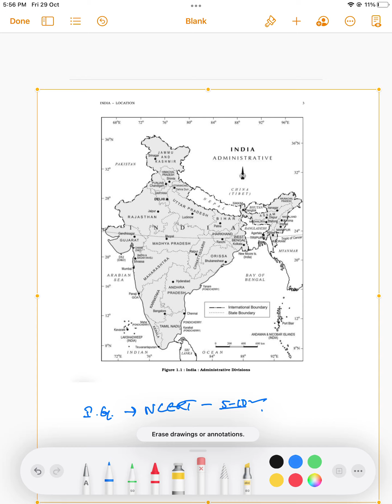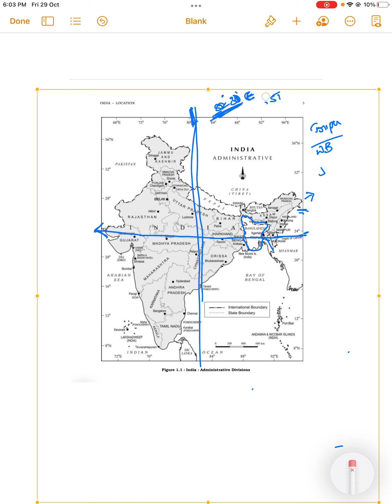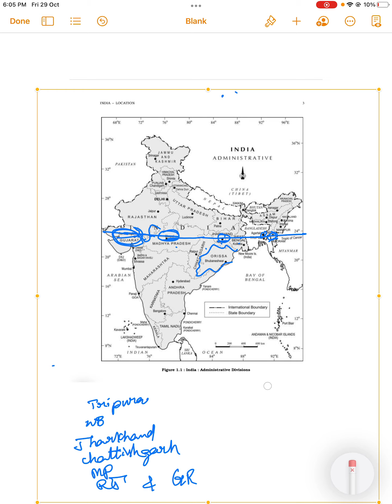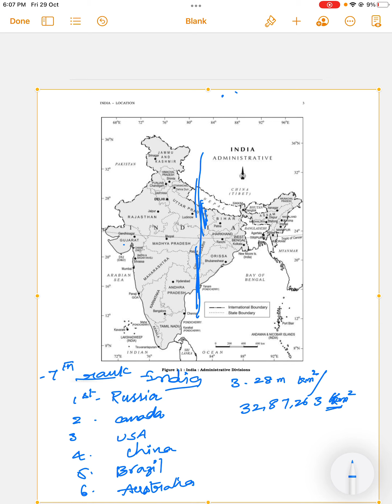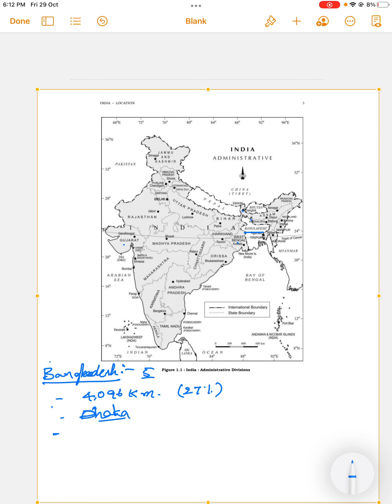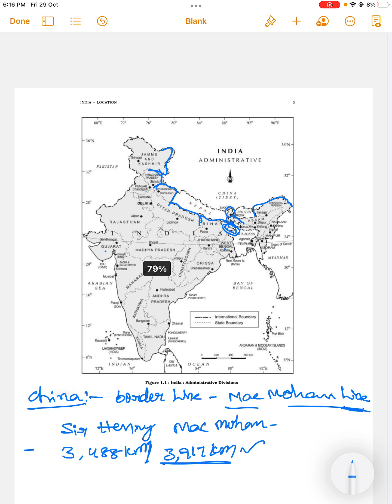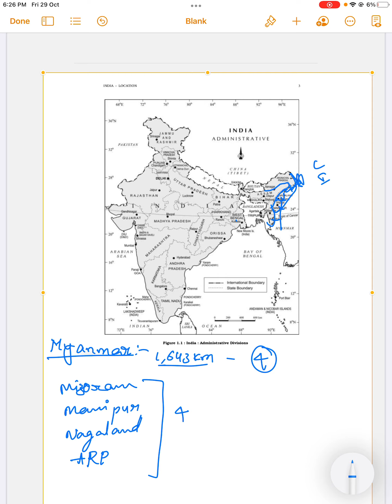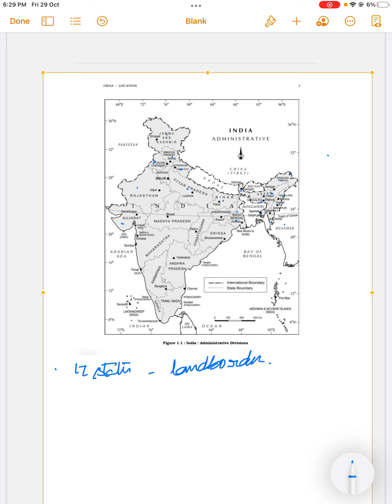Indian geography- location and size